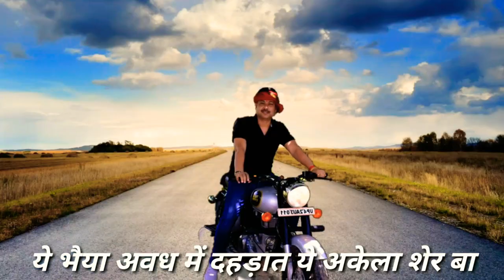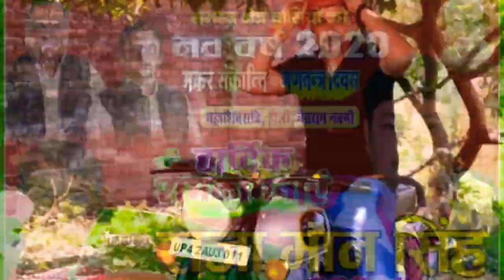Sher ka Beta Babbar Sher Raja maan Singh daler Part 2 ( सॉन्ग) | Bhojpuri Jila Panchayat Gana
Hello friends my name is Satyam Gupta My You Tube Channel राजा मान सिंह सरियावा में जिला पंचायत सदस्य राजा मानसिंह से जुड़ी बातें दिखाएंगे.

Sher ka Beta Babbar Sher Raja maan Singh daler Part 2 bhijpuri song.

might otherwise be infringing. Non-profit, educational or personal use tips